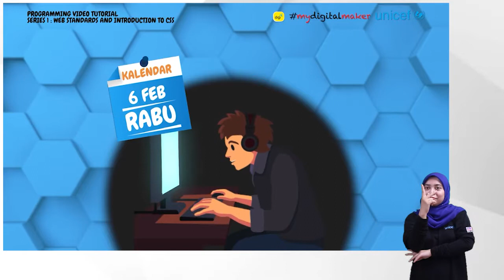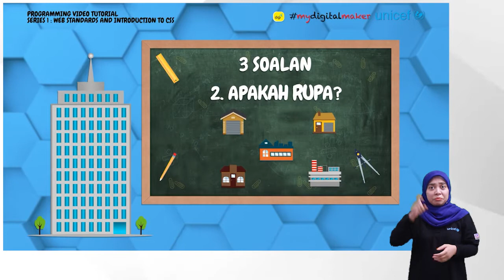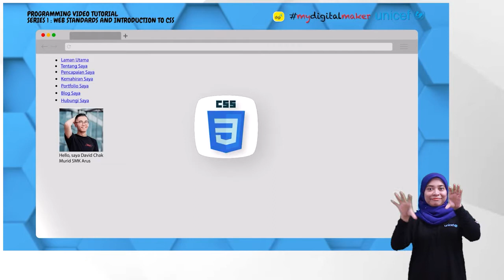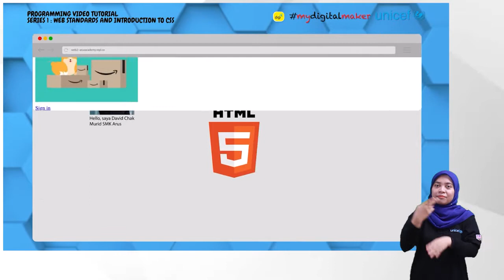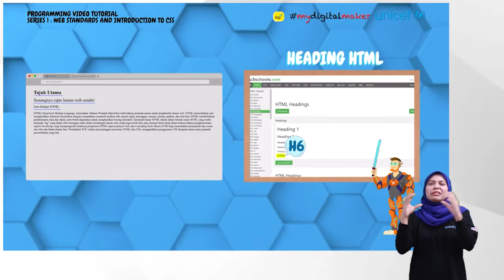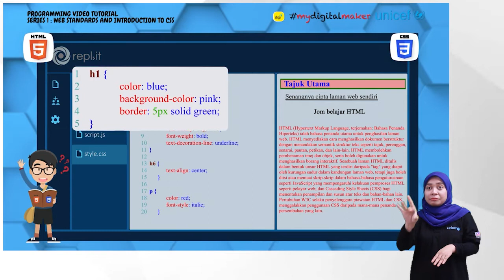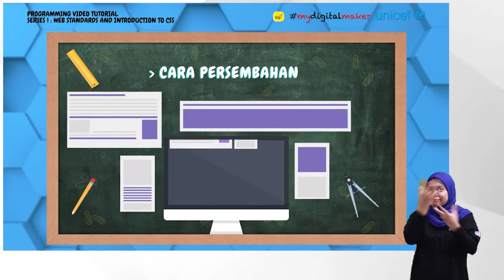FS4A Pengajaran HTML 2 (Penyertaan Bahasa Isyarat)